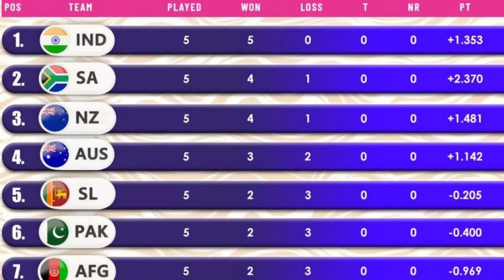धोनी ने श्रीलंका के खिलाफ घोषित की खतरनाक प्लेइंग 11 | IND Vs SL Playing 11 World Cup 2023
Breaking News : धोनी ने श्रीलंका के खिलाफ घोषित की खतरनाक प्लेइंग 11 | IND Vs SL Playing 11 World Cup 2023

You're watching Sports Center News for Daily Sports News

 ➡Created By:
Sports Center News

Keep Supporting ❤

Welcome to our news channel, your go-to destination for all the latest news, sports updates, and exciting cricket news. Stay informed and entertained with our top stories, breaking news, and daily highlights. Let's dive into the world of news, sports, and cricket!

Get the latest news and sports updates at your fingertips. Stay updated with the top stories, headlines, and breaking news from around the globe. We provide daily news highlights to keep you informed about current events. From sports headlines to engaging discussions and debates, we cover it all.

For all the cricket lovers, we bring you the latest cricket news and updates. From thrilling matches to upcoming events and series, we've got you covered.

Stay informed with our comprehensive coverage of news, sports, and cricket updates. Be it the latest headlines, engaging sports discussions, or exciting cricket highlights, our blog has it all. Get ready to stay informed and entertained in just one click!

cricket
cricket highlights
cricket live
cricket match
cricket australia
cricket ashes
cricket video
cricket king
cricket live match today online
cricket song
cricket game
cricket live today
cricket movie
cricket tik tok
cricket cricket
cricket news
cricket news ipl
cricket news today live
cricket updates news today
cricket updates
cricket updates today
cricket updates news
cricket updates channel
cricket updates news today ipl
sports today
sports news today
sports news
sports news today cricket live
sports news cricket
sports news 2023
cricket khabar
ind vs eng world cup prectice match playing 11
odi world cup 2023 ind vs eng playing 11
2023 odi world cup
odi world cup 2023 india
odi world cup 2023 squad
world cup 2023 ott
icc worldcup 2023
odi world cup 2023 shedule
odi world cup 2023 updates
world cup 2023 stadium
world cup 2023 in india
odi world cup 2023 all teams
odi world cup 2023 india team
ind vs sl world cup playing 11
ind vs sl World Cup 2023 playing 11
odi world cup 2023 ind playing 11
india playing 11 in world cup 2023,
worldcup 2023 india playing 11,
india playing 11 for worldcup 2023
ind vs eng world cup playing 11
world cup 2023 india vs srilanka playing 11
world cup 2023 india vs srilanka squad
India vs srilanka playing 11 world cup 2023
India vs srilanka squad world cup 2023
ind vs srilanka playing 11
ind vs sl playing 11 world cup 2023
ind vs sl squad world cup 2023
ind vs sl squad 2023
world cup 2023 ind vs sl playing 11
wc 2023 ind vs sl squad
india vs srilanka playing 11 2023
ind vs sl world cup 2023
india vs srilanka world cup 2023 playing 11
Rohit Sharma batting vs england
shami bowling vs england
Surya Kumar yadav batting against England
india playing 11 against sri lanka
india versus sri lanka world cup 2023
icc world cup 2023 india vs sri lanka
india vs sri lanka world cup 2023 highlights
india vs sri lanka world cup 2023 date
india vs sri lanka world cup 2023 kab hai
india vs sri lanka world cup 2023 kaha hoga
india vs sri lanka world cup 2023 live
india vs sri lanka world cup 2023 location
india vs sri lanka world cup 2023 match
odi world cup 2023 india vs sri lanka
india vs sri lanka world cup 2023 playing 11
india vs sri lanka world cup 2023 score
srilanka ke khilaf suryakumar ki vapasi
kya suryakuamar srilanka ke khilf khelega
bharat bnam srilanka
bharat playing 11
srilanka ke khilaf bharat ki playing 11
srilanka ke khilaf kya hogi bhartiya team

Credit image by: Bcci, icc &news